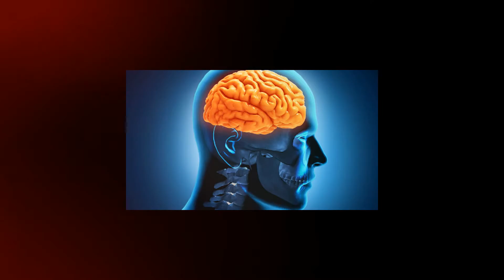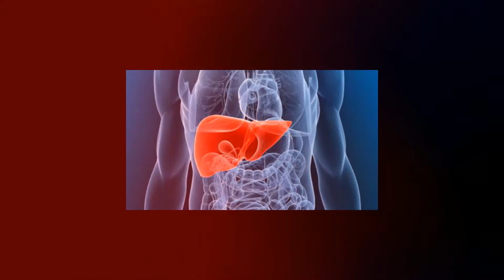వేడి నీళ్ళలో పసుపు కలిపి తాగడం వల్ల పొందే అద్భుత ప్రయోజనాలు || Benefits Of Turmeric Water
సైన్సులో మనకు తెలియని సందేహాలు ఈ ప్రపంచంలో చాలానే ఉన్నాయి వాటిలో కొన్ని మీకు పరిచయం చేసే చిన్ని ప్రయత్నమే  మా ఈ ఛానల్